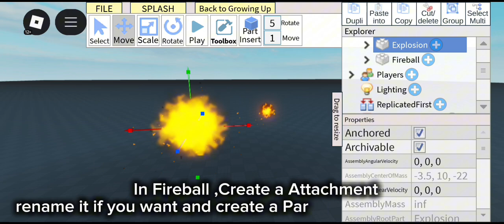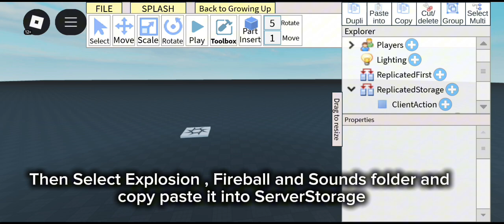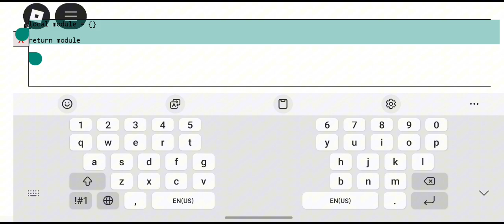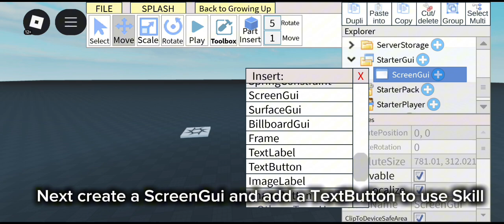Studio Lite | How to make Advanced Blox Fruits Skill in Roblox Studio Lite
Here's All Scripts: 📜
Fire Client [Local Script]
Put in Your Button
Here's All Sounds Effect Asset Id:
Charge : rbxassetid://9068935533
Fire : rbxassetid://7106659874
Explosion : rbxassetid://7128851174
All Script Vfx made by me!
Give me credit If you post my Script!🤓